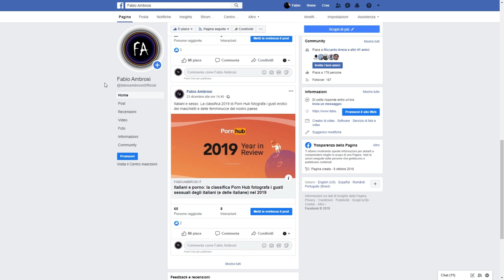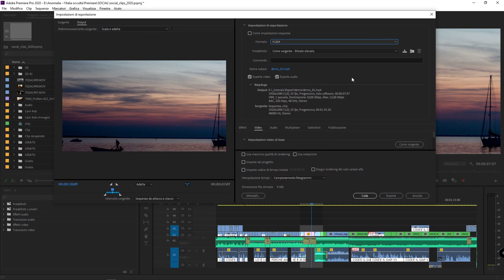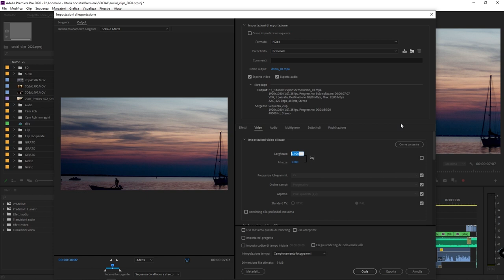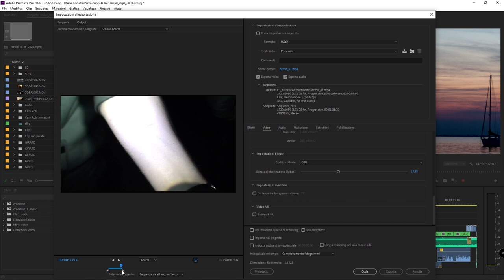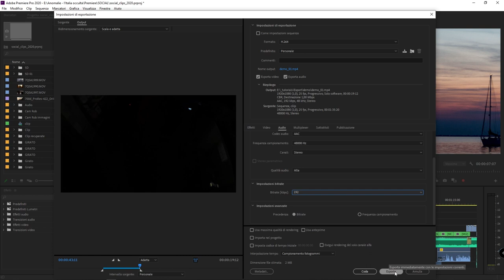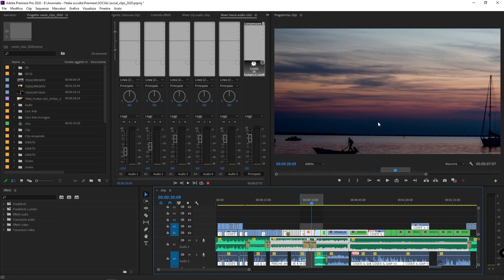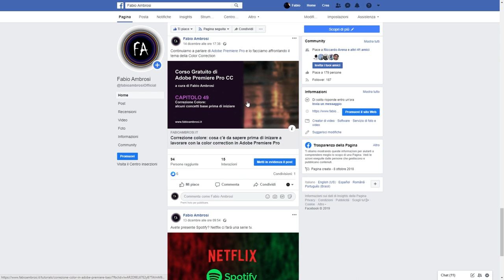73bis - Come esportare video con Adobe Premiere Pro - Seconda Parte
Corso di Adobe Premiere: in questo video tutorial continuiamo a pralre di export. In particolare vedremo come impostare la risoluzione, il frame rate, la scansione e il bit-rate per il video che vogliamo esportare con Adobe Premiere Pro.